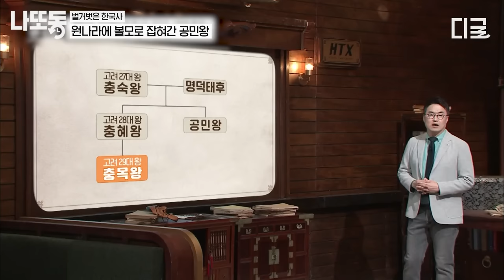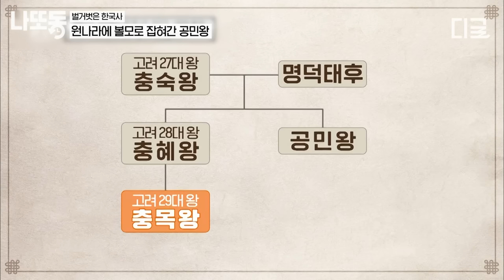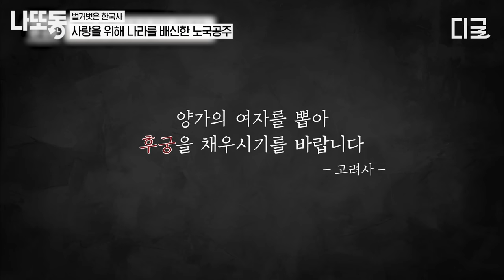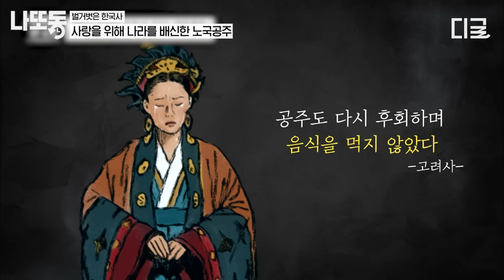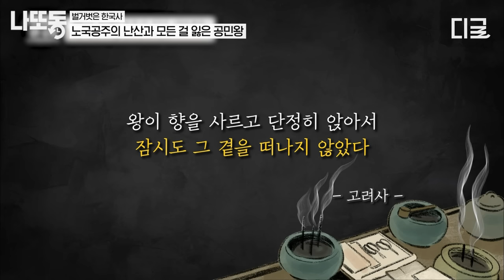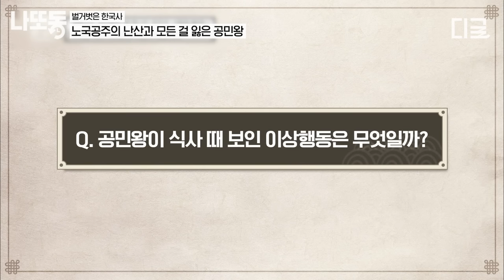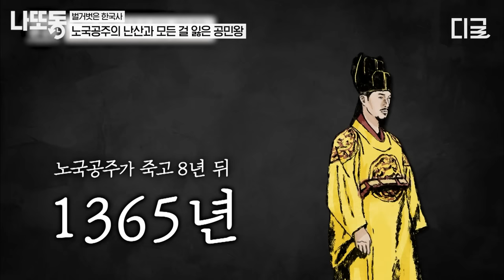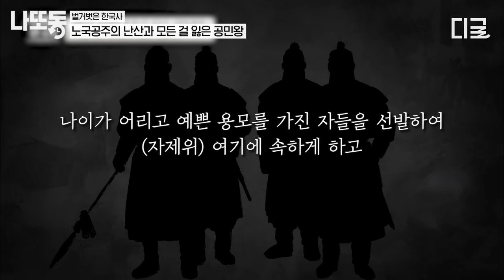[벌거벗은한국사] (1시간) 로미오와 줄리엣 고려ver. 사랑을 위해 나라를 배신한 노국공주💗 한국사에도 절절한 러브스토리가 있었다!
길게 보는 tvN STORY 핵꿀잼 영상! 저장해두고 나중에 보고 또 보자!

* 회차 정보: 벌거벗은 한국사 48회